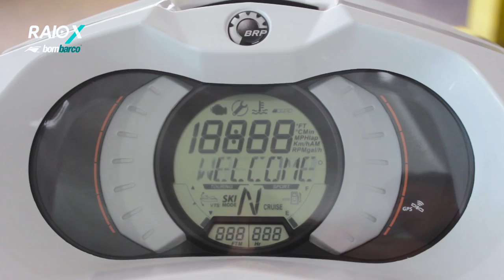Sea Doo GTI 2017 - Raio-X Bombarco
Confira as principais características das Lanchas, Veleiros e Jetskis.
Navegue com Marcio Ishihara e conheça os detalhes de cada embarcação.